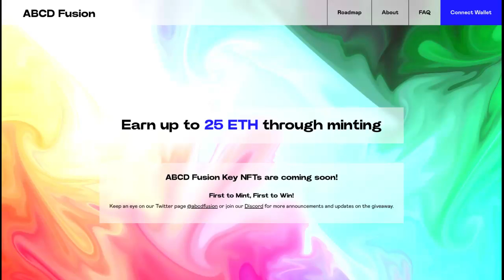ABCD Fusion next gen ecosystem 208